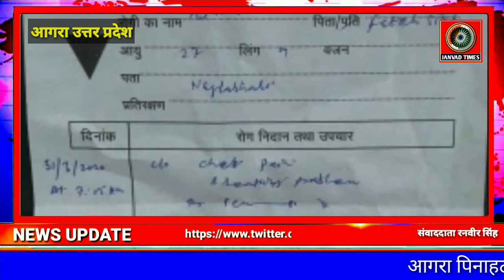UP LIVE : समय से एंबुलेंस ना पहुंचने पर युवकों ने लिया मोटरसाइकिल का सहारा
JANVAD TIMES :UP LIVE : समय से एंबुलेंस ना पहुंचने पर युवकों ने लिया मोटरसाइकिल का सहारा

Latest breaking news today Agra Uttar Pradesh, news today Agra Uttar Pradesh, live news today Agra Uttar Pradesh , breaking news update today live Agra UP,
Current breaking news update Agra, Agra UP live news update today, Agra UP lock town news today,